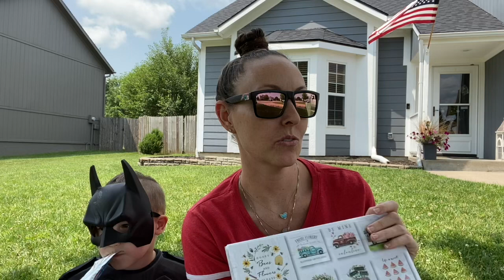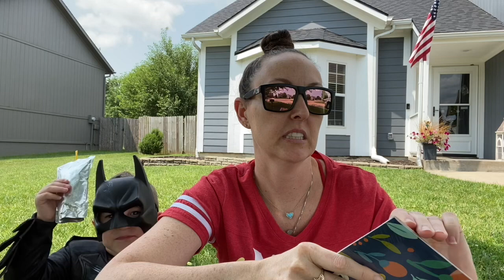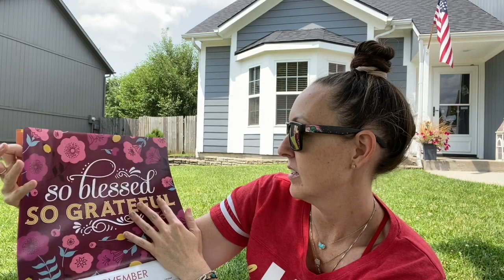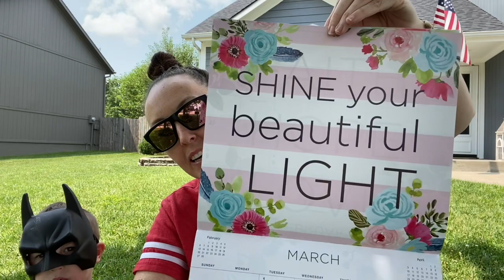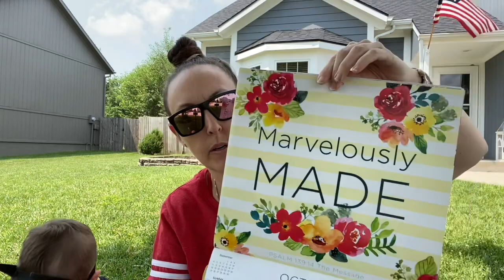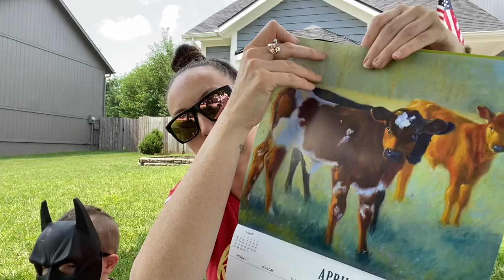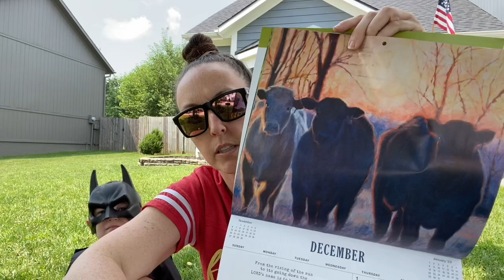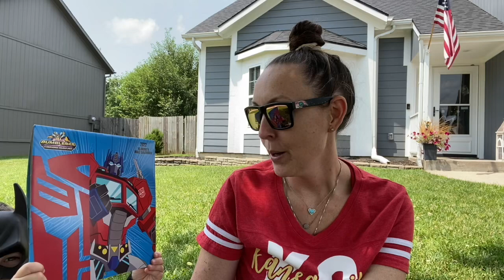*YES* ANOTHER DOLLAR TREE HAUL IS HERE | NEW FINDS AT DOLLAR TREE | DOLLAR TREE CALENDARS | DT HAUL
Happy FriYAY! My beautiful community! I am so happy you decided to spend your time with me to checkout what I found at dollar tree this week! Not only did I find different dollar tree calendars but I also found ... ahhh you'll have to watch to find out.

LIKE CRAFTING AND DIY’s??

LIKE VLOGS??

**Make sure to answer all 3 questions - even if you don’t know the answer. This is a must.